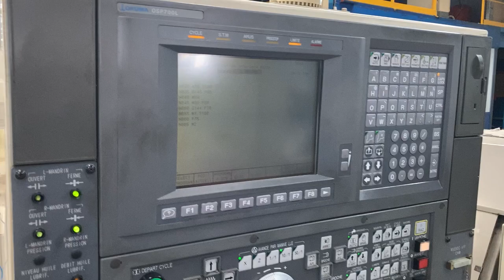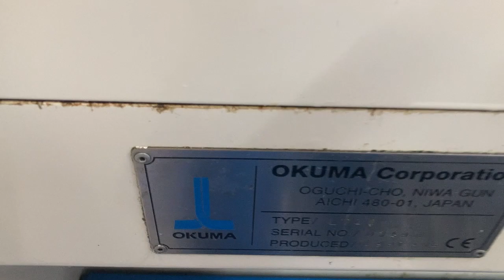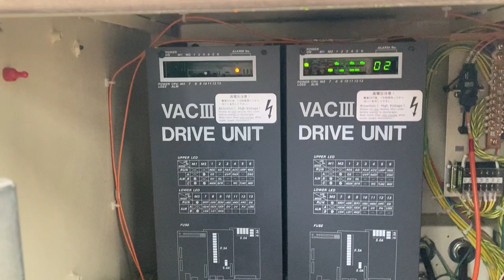OKUMA LT10- m CNC LATHE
You are looking for a used machine? Then you might be interested in this used machinery offer: OKUMA LT10- m CNC LATHE. Find more machine tools and other used metalworking, woodworking and plastics processing machinery Surplex is your reliable partner for the sale and purchase of used machines in Germany.